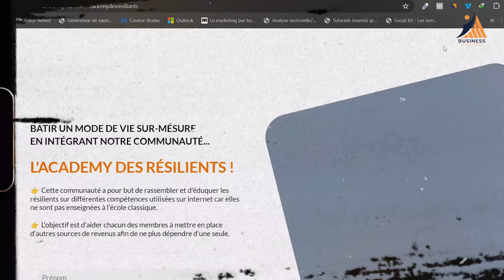Avec Combien Retourner Et Investir Au pays ? 10 000 Euros ?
Avec combien peut-on retourner au pays ?

 Pour obtenir votre livre 📕 intitulé VIVRE ET RÉUSSIR EN FRANCE ,

Profitez de 15 minutes GRATUIT de coaching Téléphonique (Immobilier, business, investissement, gestion des finances) 👉🏾

Rejoignez moi sur Whatsapp GRATUITEMENT pour prendre soin de votre santé et gagner de l'argent en même temps avec les produits EDMARK via le Marketing de réseau 👉🏾